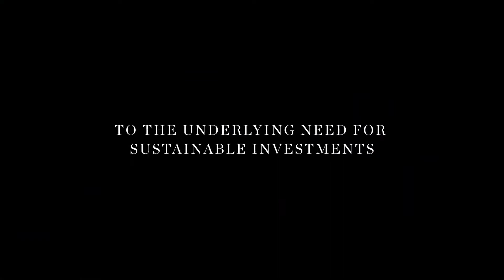The Wealth Report 2020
The 2020 edition of TheWealthReport is out now! The global perspective on prime property and investment, including global wealth movements, property hotspots around the world and luxury investment trends.